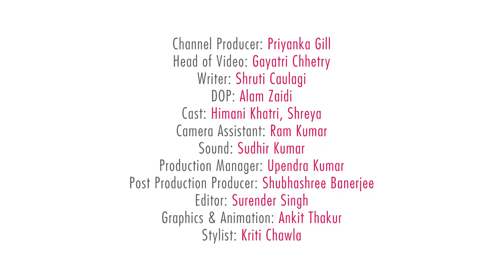Shreya & Himani Take On The Alphabetical Makeup Challenge - POPxo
Who applies blush before foundation? Well, you do if you’re taking up the alphabetical makeup challenge. Watch as Shreya and Himani struggle to get their makeup look right!